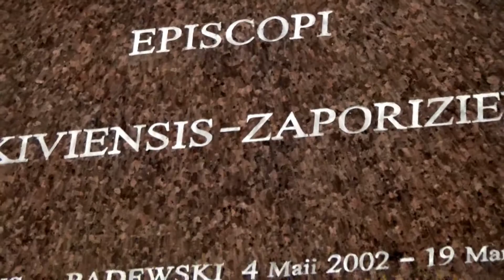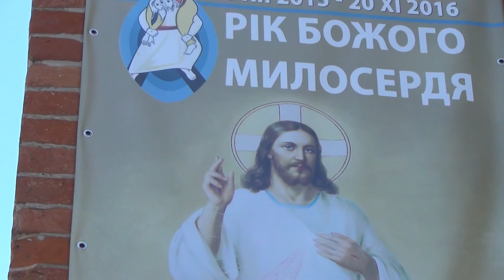Греко-католицька молодь колядує в костелі РКЦ. Харків. 22.01.2017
Молодь парафії св. Миколая Чудотворця УГКЦ заколядувала в катедральному соборі Римо-Католицької Церкви Успіння Пресвятої Діви Марії